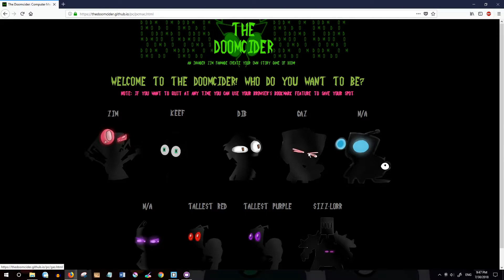Gaz's Campaign Released - IZ DoomCider Update